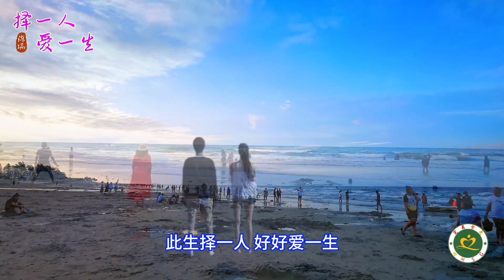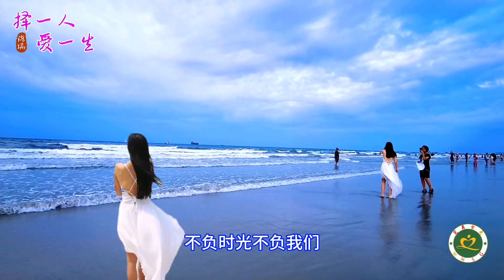陈瑞原唱新歌《择一人爱一生》MV不负时光不负我们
陈瑞原唱新歌《择一人爱一生》MV，不负时光不负我们。